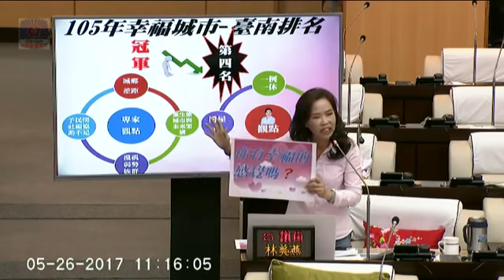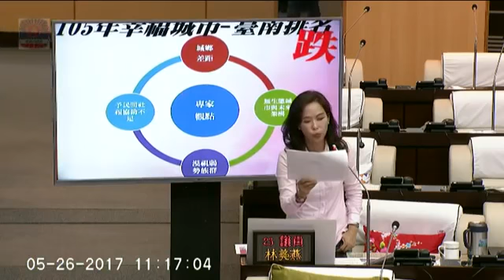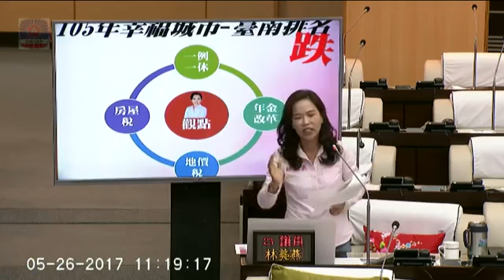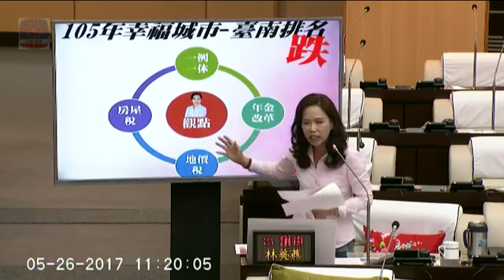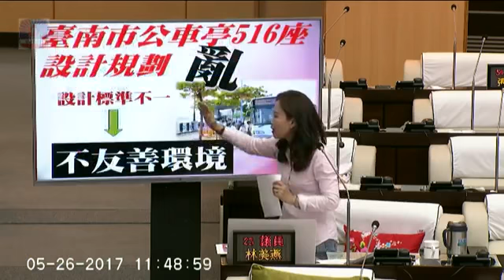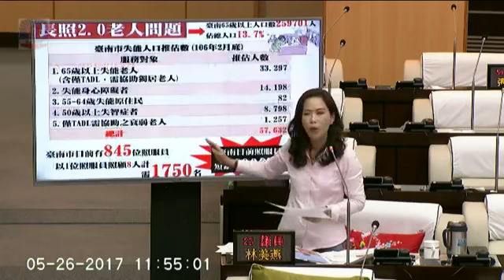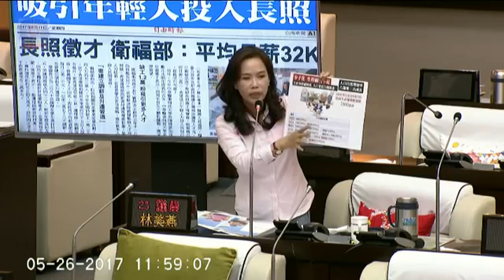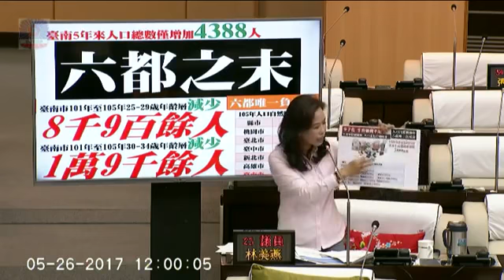台南市議會 20170526 市長 賴清德 市政總質詢 林美燕 DAY13/22 【議會演哪齣？】